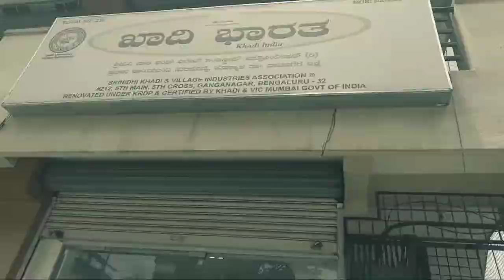Khadi India || clothing showroom ||Bangalore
or pay me rs 1 to this UPI ID smabhishek101@ybl